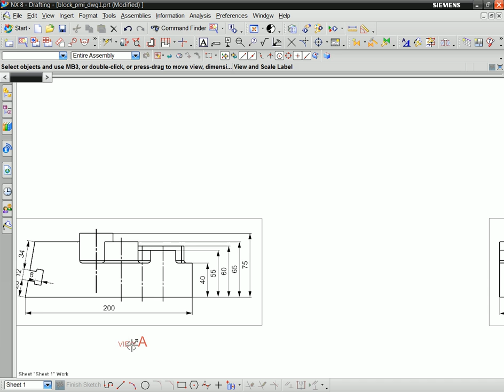NX8 - Drafting - View Creation Wizard - PMI